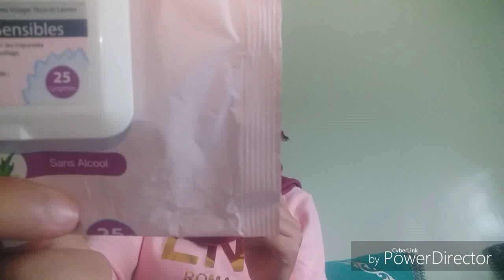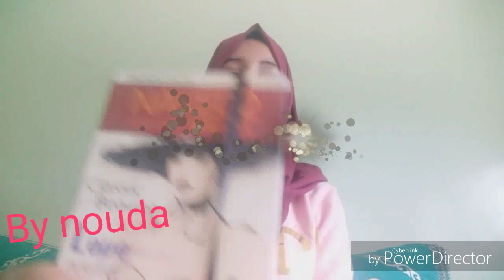مكياج رخيص😲 ديال بنات الشعب💄ابتداء من 5dh حتى35dh🤗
حبيباتي ماتنساوش لاشتراك فالقناة للدعم والاستمرارية❤❤❤